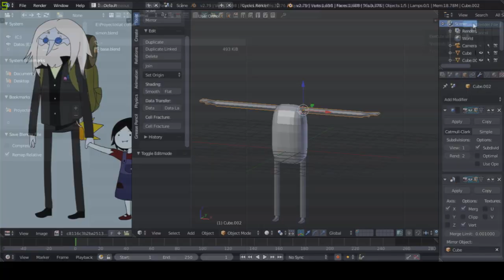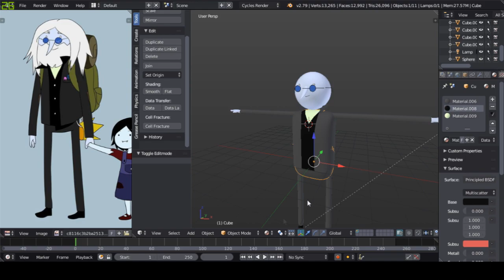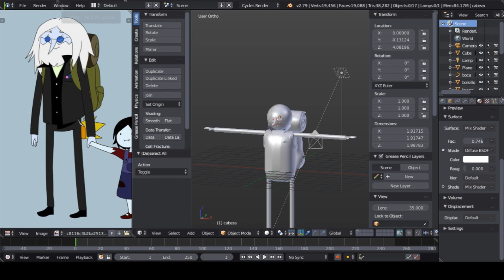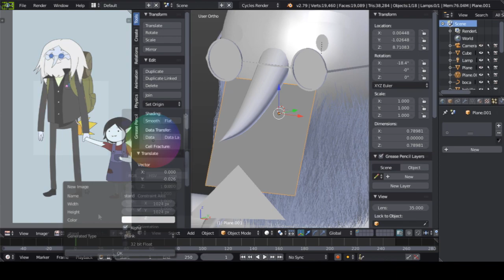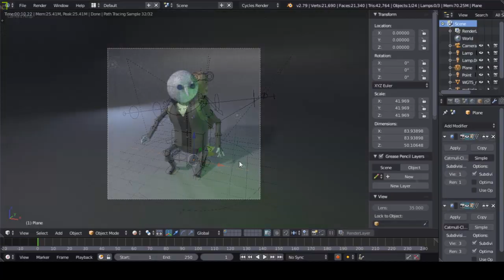Simon (3d speed art) + Eevee render | Leandro Dreamer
acá está el speed 3d art de uno de los modelos de mi escena del collab reanimado

collab final: (aun no terminado)